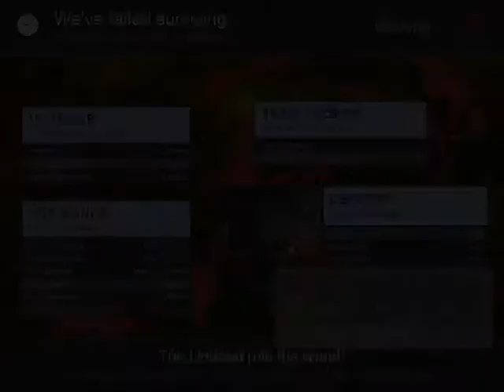Gmod ZS Mr.Green Episode 2.0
Well here is episode 2 and it shows me playing 3 different zs maps.